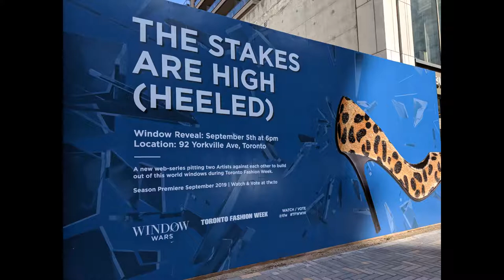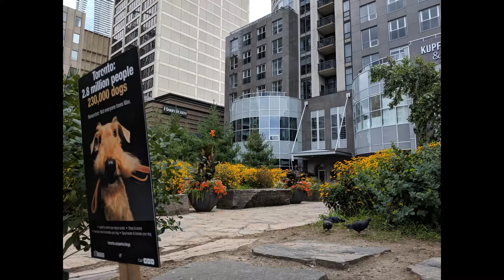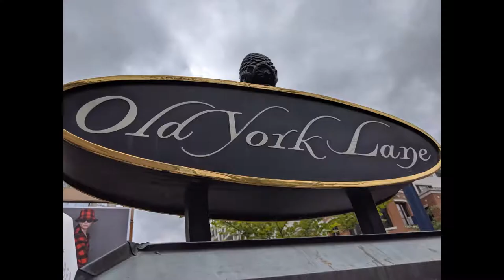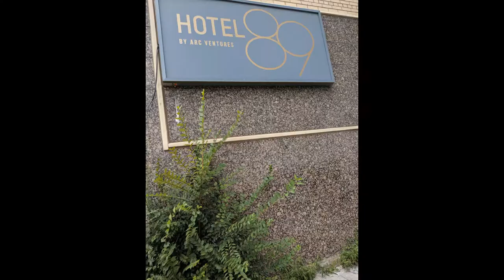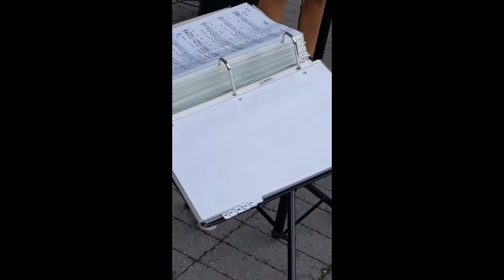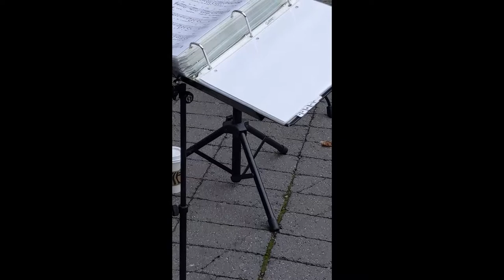maxzilch384 Goodbye At the Rock Full HD 1080p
Angela Turone Trio
Village of Yorkville Park Yorkville Toronto Canada
Last day of the Summer Music in the Park 2019 Season
Saturday 7th, Septembre 2019 136 Items